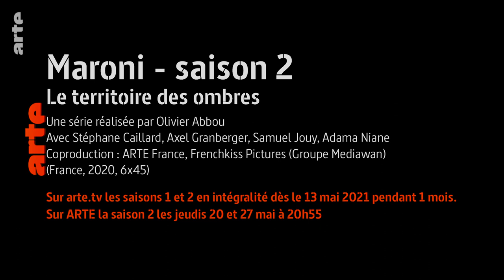Maroni Saison 2 | Série Fiction | ARTE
"Maroni saison 2", un polar aux confins de l'étrange à Saint-Pierre-et-Miquelon, réalisé par Olivier Abbou et avec Stéphane Caillard

En intégralité sur arte.tv du 13 mai au 25 juin 2021
Sur ARTE les jeudis 20 et 27 mai 2021 à 20h55

Dans l’hiver de Saint-Pierre-et-Miquelon et Terre-neuve, le retour en force de l’enquêtrice Chloé Bresson, incarnée par Stéphane Caillard, aux prises avec une série de morts violentes. Après la Guyane en saison 1, le réalisateur Olivier Abbou nous fait découvrir une nouvelle facette de la France d’outre-mer dans cette deuxième saison de Maroni aux confins du fantastique, où les fantômes aident les vivants à supporter leur mélancolie.

"Maroni" saison 2 - Le territoire des ombres
Une série réalisée par Olivier Abbou
Scénario : Olivier Abbou, Angelo Cianci, Camille Lugan, Jean-Charles Paugam
Création de la série : Aurélien Molas
Avec : Stéphane Caillard, Axel Granberger, Samuel Jouy, Adama Niane
Coproduction : ARTE France, Frenchkiss Pictures (France, 2020, 6x45’)

Redécouvrez la saison 1 de "Maroni, les fantômes du fleuve"
Au coeur de la Guyane et de son histoire, et sur fond de mystères vaudou, la saison 1 de Maroni retrace l’enquête de la jeune gendarme Chloé et de son coéquipier Dialo sur le meurtre sauvage d’un couple de métropolitains et l’enlèvement de leur fils de 9 ans.